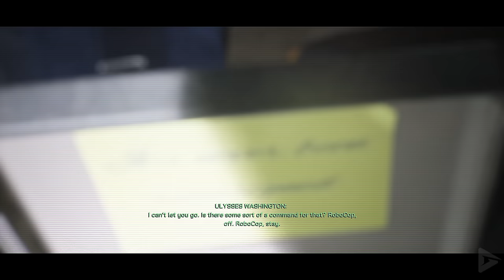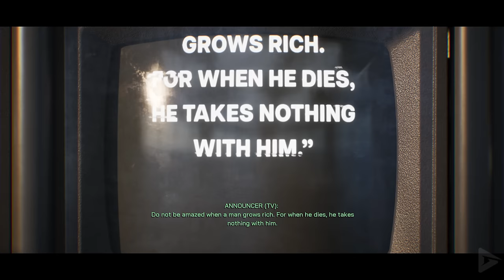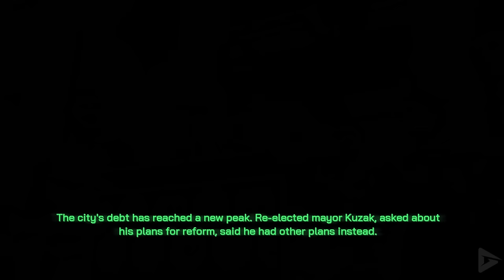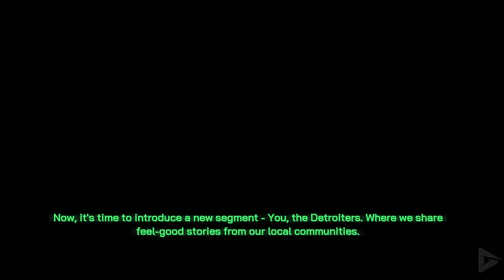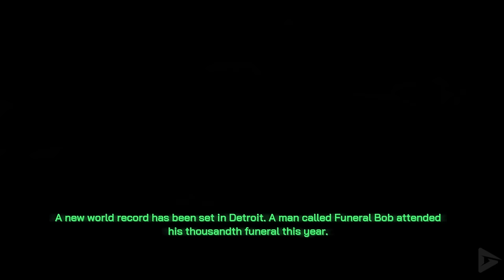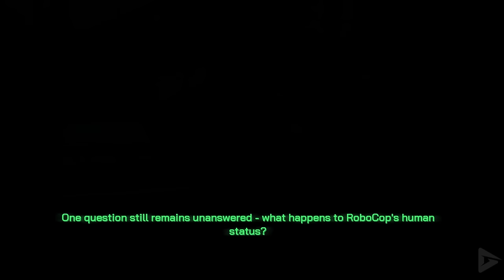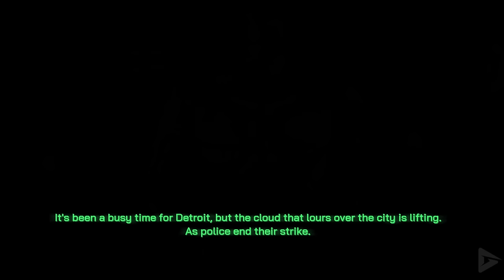ROBOCOP: ROGUE CITY All Cutscenes (Full Game Move) 4K 60FPS Ultra HD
Special thanks to Teyon for the free and early copy of Robocop: Rogue City

🌟 DESCRIPTION🌟

RoboCop: Rogue City features an original storyline based on the first three RoboCop films. The three companies worked together to ensure it is faithful to the films; the development team watched them multiple times to incorporate their satirical aspect, especially that of the first film.

🛍  STORE  🛍

🎥 MOVIE LIBRARY 🎥

📱 SOCIAL MEDIAS 📱